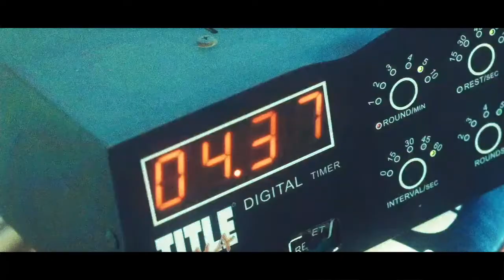The fight promo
JOIN US FOR "THE FIGHT" starting Sunday, April 24th, 2022 at 9AM & 11AM!

Let’s face it – life is like a battle – it's tough, it’s challenging and it often feels like we’re losing. But God wants us to know that the victory is already won! He wants us to walk in victory, telling us, “do not fight aimlessly … like a boxer beating the air…” Yes, this life we are called to live is sometimes a fight. But if you’re a child of God, you’re fighting from a place of strength  – you’re not weak, you're strong, and not because of you but because of Jesus.